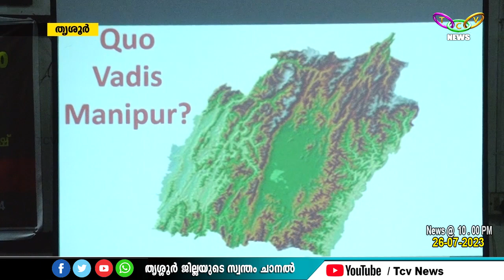സംഘ്പരിവാര്‍ വര്‍ഷങ്ങളെടുത്ത് ആസൂത്രണം ചെയ്ത വംശഹത്യയാണ് മണിപ്പൂരില്‍ അരങ്ങേറി കൊണ്ടിരിക്കുന്നതെന്ന്